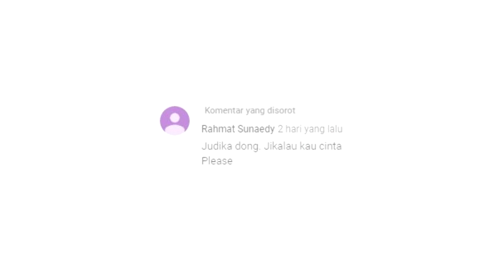Judika - Jikalau Kau Cinta ( Piano Cover )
Maap banyak salahnya.. wkwk.. next time lebih baik lagi... :)
Just listen to it.

if you read this, You're Amazing!!!